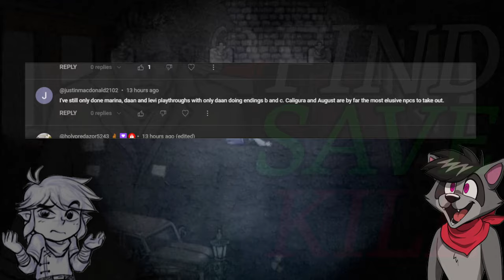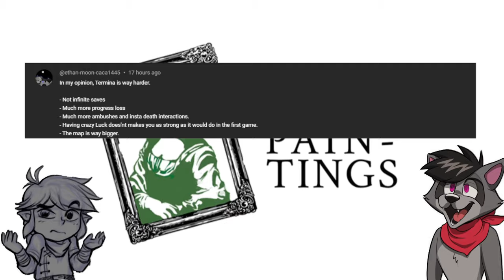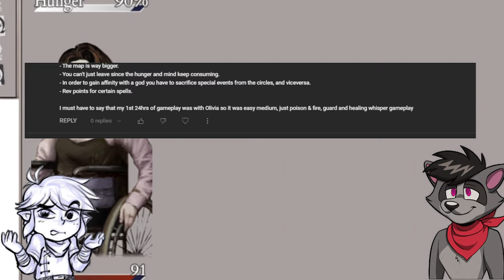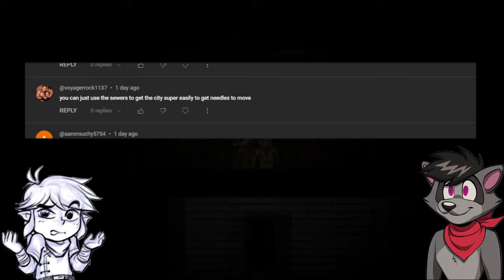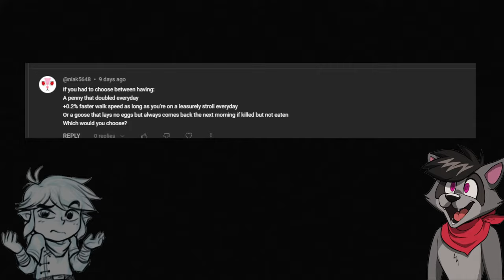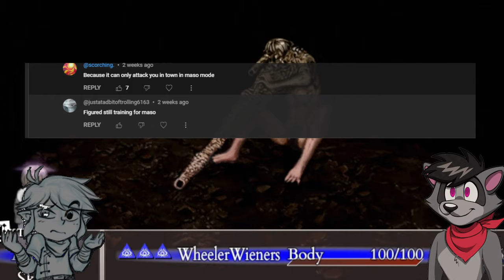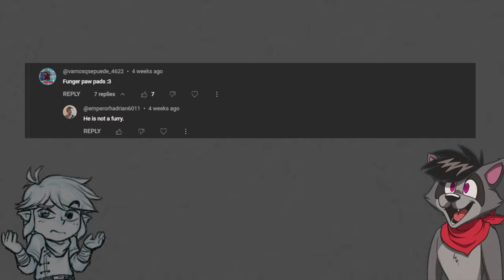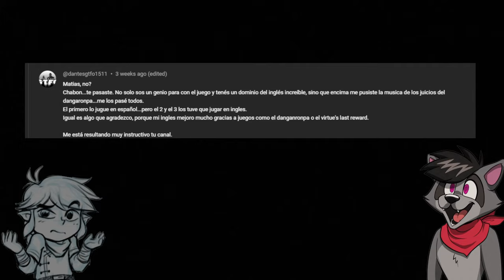Is Termina Harder? - The Raccoon Podcast #1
I thought to start doing a Podcast where I could be doing some talking with a friend or two about whatever I can find my time being interesting in.
So why not give it a try~?

I have to say, though, this is my first time doing a Podcast, so I heavily edited parts around and decided to add a song in the background while having gameplay of Wheelchairless Olivia going in the background.

I'm sorry that it's not a snappy Podcast such as The New Gods Podcast, and it's something more taped together, audio might not be leveled enough to be perfect and it might be tiresome to listen to, while also having a Spanish/English only section for both.

Hopefully you guys enjoy it, though~!

This video Features Haforshort (AKA Zed), my mod of my Youtube/Twitch & Discord channel.

Time Stamps:
0:00 Intro
1:17 Caligura & August Are Elusive
3:38 Termina Is Harder
24:05 Sewers & Needles
25:57 TanakaPLZDon'tDie
26:56 Where's PocketCat
28:25 Shooting Off The Gate
30:07 Sekiro Parry
31:04 Frapollo Gulp
31:19 Is ADarkRaccoon A Furry
32:08 Free Money
33:51 How Do You Save Pav
34:45 Infinite Save Mod
36:37 Shin Megami Tensei
38:39 Moldy Apartment Code
41:42 Bed Mimick
45:07 Grass Dev Spot
47:10 Funger Furry Paw Pads
49:36 (Spanish Start) Hablas Español
50:08 La Traduccion Funciona Para Android
50:45 Parche Al Español
51:33 Ojala Hagas Mas Videos En Esp
53:02 Y Por Que En Ingles
54:39 Boquita La Mas Grande
55:24 Muchas Gracias